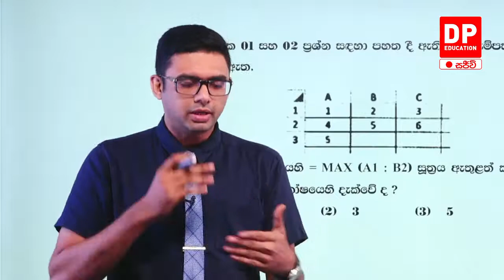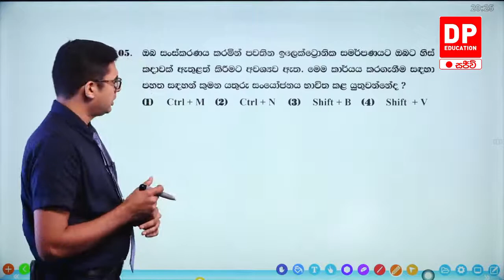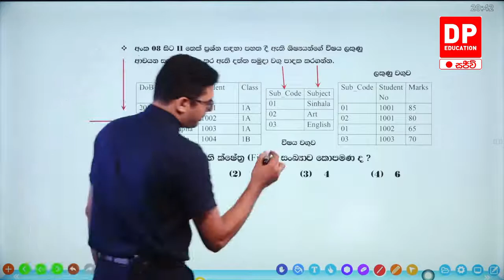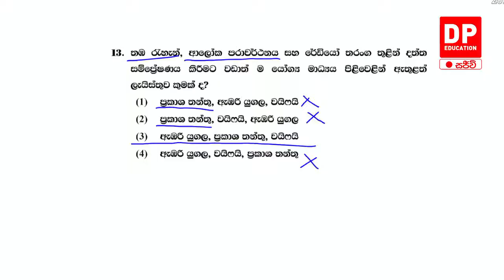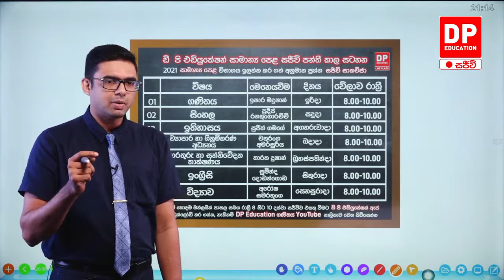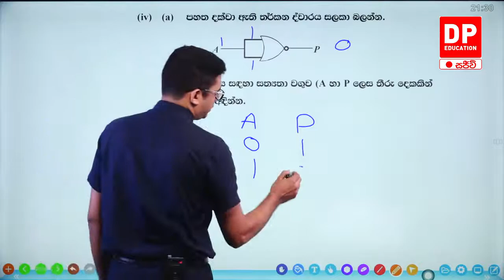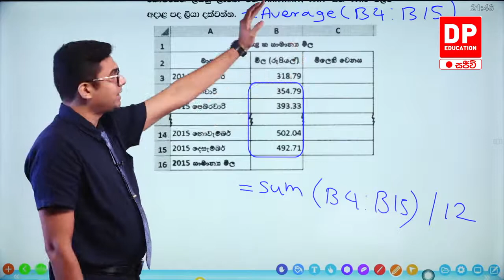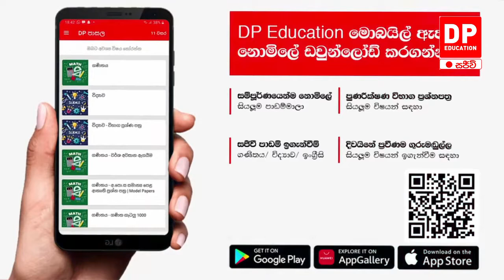ප්‍රශ්න පත්‍ර අංක 08 - සාමාන්‍ය පෙළ තොරතුරු හා සන්නිවේදන තාක්ෂණය | O/L Paper Discussion 08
ප්‍රශ්න පත්‍ර අංක 08 - සාමාන්‍ය පෙළ තොරතුරු හා සන්නිවේදන තාක්ෂණය | O/L Paper Discussion 08 | samanya pela | grade 11 ordinary level | 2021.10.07